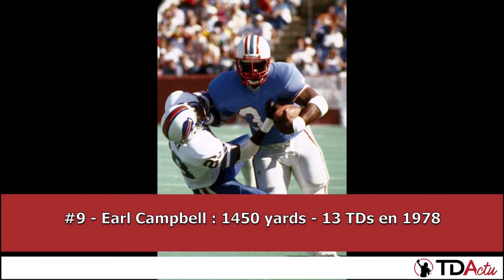Top 10 : les meilleures saisons rookie NFL à la course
Leonard Fournette réussit une belle première saison NFL. Alvin Kamara aussi. Mais ils ont encore beaucoup de chemin à faire pour rejoindre les meilleurs coureurs rookies de l'histoire de la NFL.

La preuve avec ce Top 10 des meilleures performances au sol dans une première année.